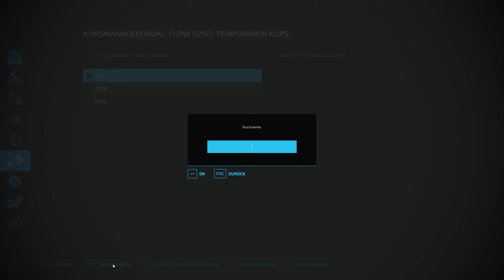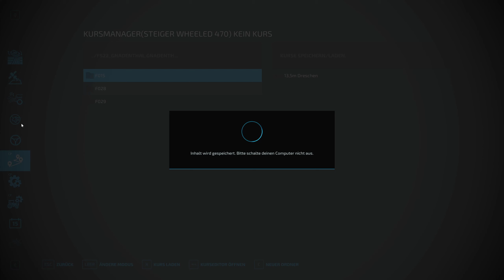LS22 - Gnadenthal #03 - Autodrive Kurse einfahren und erste Aufträge starten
Ich habe mein Feld verdorren lassen, daher nehme ich jetzt erst einmal Aufträge zum Ausgleich an. Dazu muss ich aber erst einmal zu den jeweiligen Feldern kommen und nutze die Anfahrten, um gleich die dazugehörigen Autodrive Kurse einzufahren.

LKW:
MAN TGS 18.500 4x4 AgroTruck (Mod)

Mähdrescher:
Claas Lexion 8900 Power Edition by Haubi (Mod)

Anhänger:
Krampe TO SKS 30/1050 Sattelzug Pack (Mod)

Schneidwerke:
3162 TerraFlex Draper 45FT Speed by Haubi (Mod)

Ballentransport:
Krone Profiliner Flachbett Autoload (Mod)

Produktionen:
Landbauer Ölmühle (Mod)

Ich habe mir immer noch eine Karte ähnlich der Wild West gewünscht. Die Gnadental könnte in diese Richtung gehen. Also spiele einfach mal rein und schaue wohin mich die weiten Felder und Flächen führen werden.